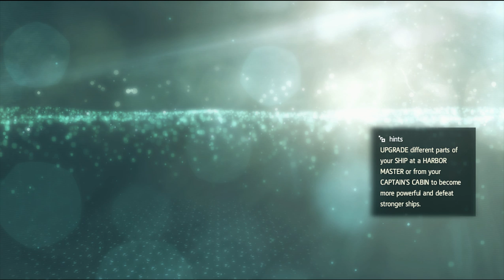ASSASSIN CREED IV Black Flag | PC Gameplay Walkthrough | PART 18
Assassin's Creed IV Black Flag is an action-adventure video game developed by Ubisoft Montreal and published by Ubisoft. It is the sixth major installment in the Assassin's Creed series. Its historical timeframe precedes that of Assassin's Creed III (2012), though its modern-day sequences succeed III's own. Black Flag was first released for PlayStation 3, Xbox 360, and Wii U in October 2013 and a month later for PlayStation 4, Xbox One, and Microsoft Windows.

The plot is set in a fictional history of real world events and follows the centuries-old struggle between the Assassins, who fight for peace with free will, and the Templars, who desire peace through control. The framing story is set in the 21st century and describes the player as an Abstergo agent. The main story is set in the 18th century Caribbean during the Golden Age of Piracy, and follows notorious Welsh pirate Edward Kenway, grandfather and father of Assassin's Creed III protagonist Ratonhnhaké:ton and antagonist Haytham Kenway, respectively, who stumbles upon the Assassin/Templar conflict. The attempted establishment of a Republic of Pirates utopia (free from either British or Spanish rule) is a significant plot element.

Unlike previous games, gameplay elements focus more on ship-based exploration of the seamless open world map, while also retaining the series' third-person land-based exploration, melee combat, and stealth system. Multiplayer also returns, albeit with only land-based modes and settings. The game's setting spans the West Indies with the three main cities of Havana, Nassau, and Kingston, along with numerous islands, sunken ships, and forts. Players have the option to harpoon large sea animals and hunt land animals. For the first time in the series, naval exploration is a major part of an Assassin's Creed game, where Edward Kenway captains the Jackdaw, a brig he captures from a Spanish fleet.